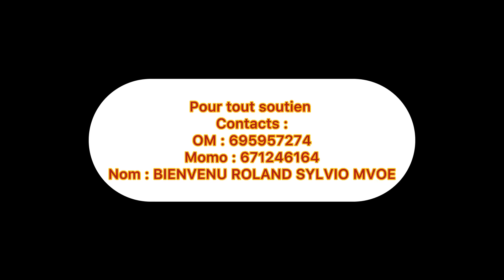MA FEMME ET MON SANG - épisode 28